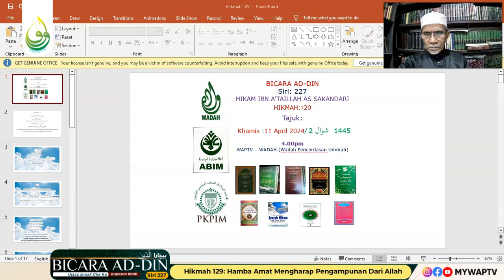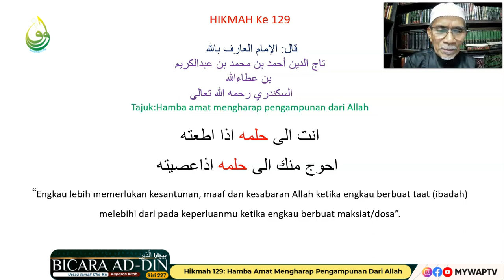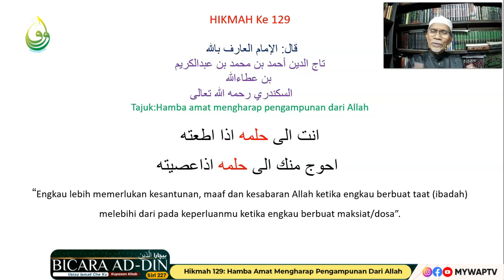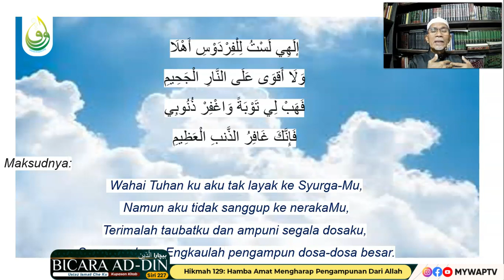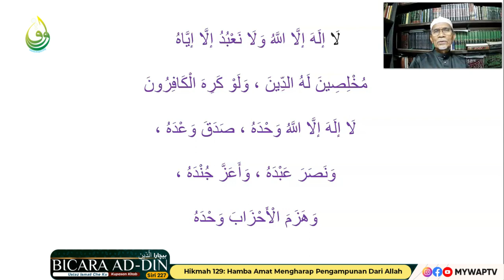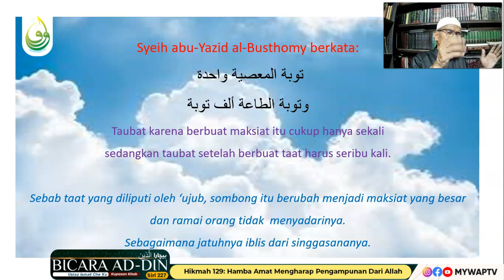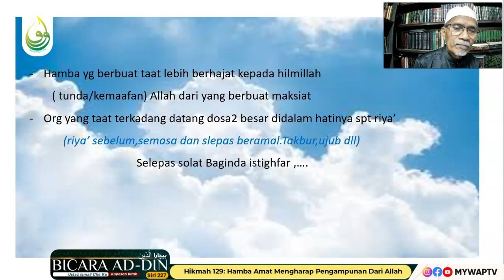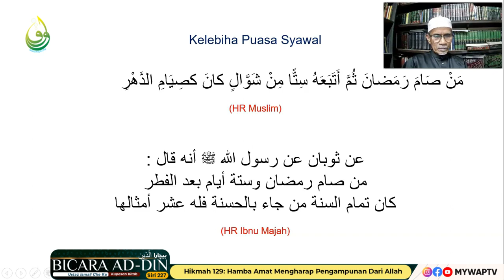Hikmah 129: Hamba Amat Mengharap Pengampunan Dari Allah (Kupasan Kitab Siri 227 Kitab HIKAM)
Bicara Ad-din Kupasan Kitab Siri 227
Kitab HIKAM IBN A'TAILLAH As SAKANDARI

"Hikmah 129: Hamba Amat Mengharap Pengampunan Dari Allah"

قال: الإمام العارف بالله تاج الدين أحمد بن محمد بن عبدالكريم بن عطاءالله السكندري رحمه الله تعالى .انت الى حلمه اذا اطعته احوج منك الى حلمه اذاعصيته

“Engkau lebih memerlukan kesantunan, maaf dan kesabaran Allah ketika engkau berbuat taat (ibadah) melebihi dari pada keperluanmu ketika engkau berbuat maksiat/dosa”.

Disampaikan oleh:
🔖 Ustaz Ismail Che'Ku
Ahli Persatuan Wadah Pencerdasan Umat Malaysia WADAH

Anjuran: WADAH & WAPTv MALAYSIA